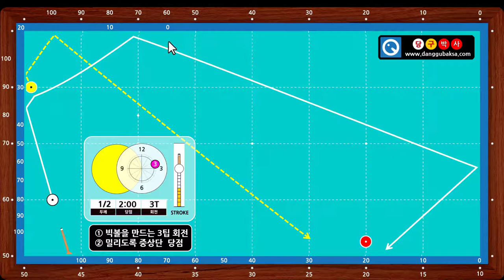뱅크샷 2-1c 동영상 레슨 - 걸어치기 득점확률을 높히기 위한 선택 (당구박사 쓰리쿠션 당구레슨)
* 상단 당점과 회전의 사용으로 득점확률을 높이는 걸어치기